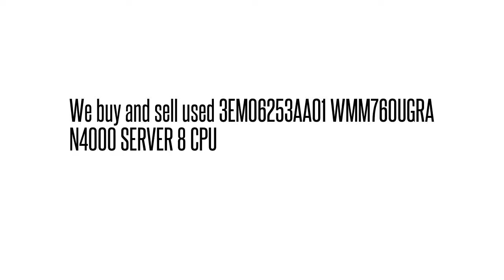3EM06253AA01 WMM760UGRA N4000 SERVER 8 CPU